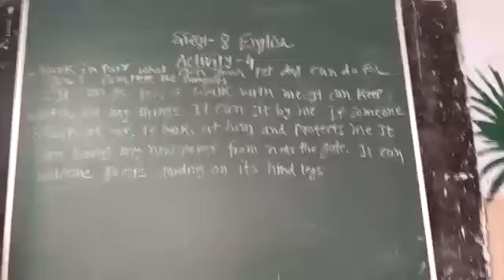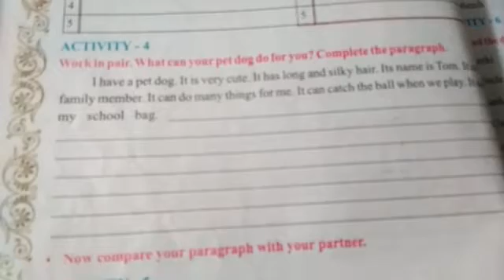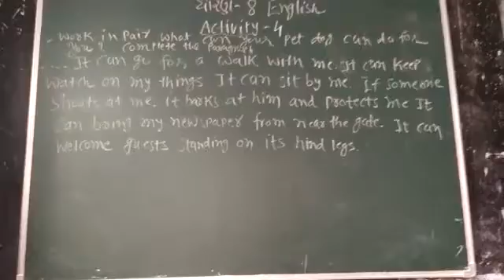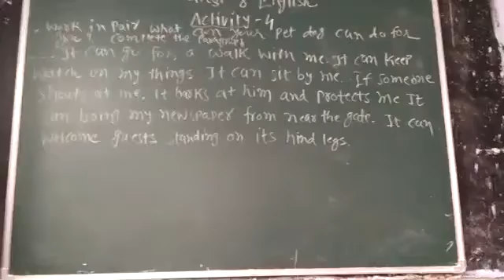11 January 2021(1)